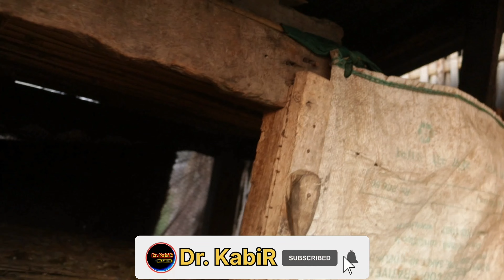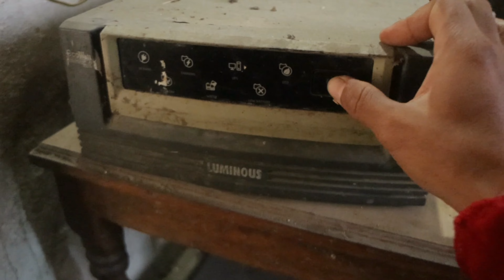म बेरोजगारी ? | Mero Kam Nahuda Yesto Garxu | @pridevjoshi463 @ratankarki489 ||Dr. KabiR vlogs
म बेरोजगारी ? | Mero Kam Nahuda Yesto Garxu | @pridevjoshi463 @ratankarki489 @anilsunar   @coolboyarmy  |Dr. KabiR||Dr. KabiR vlogs

Hi its me Kabi  Raj Rai. I'm a
YouTuber from Nepal. I make lifestyle
vlogs, travel vlogs, gear reviews, and other
random videos, mostly documenting my
life.